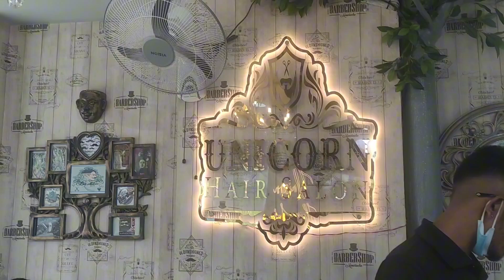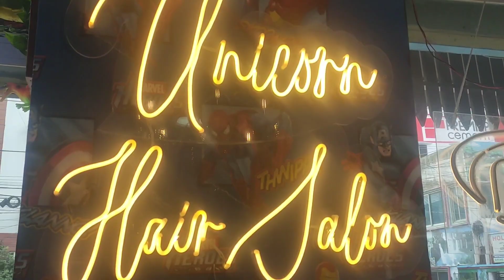Hair saloon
Gorgeous hair saloon